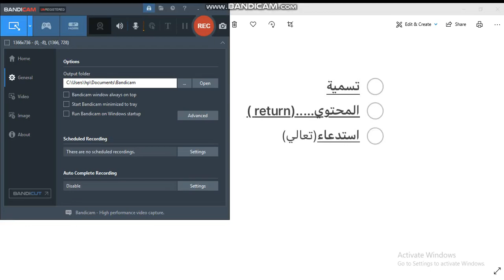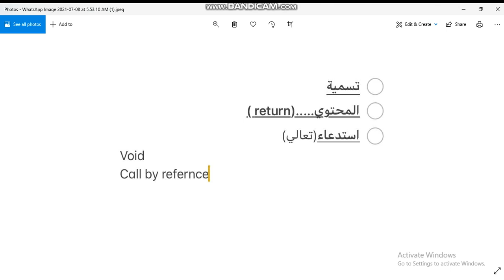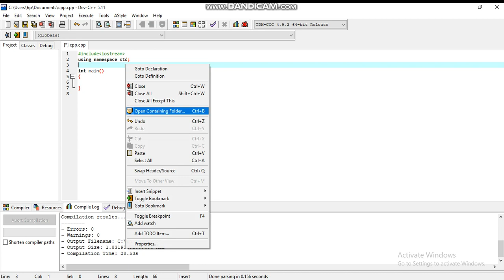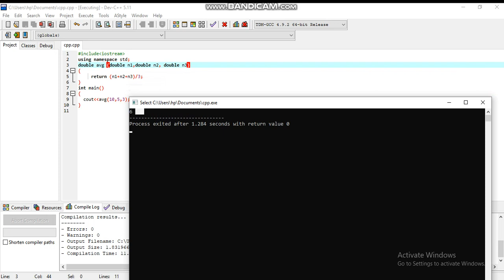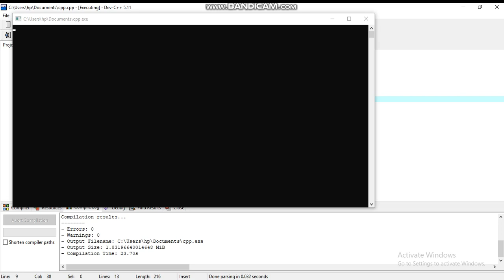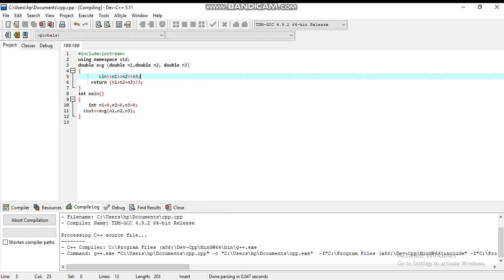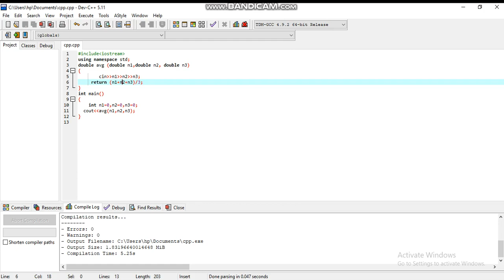Function of c++ (1)